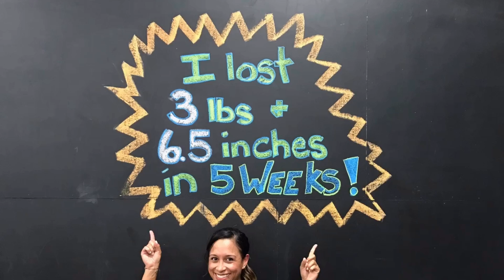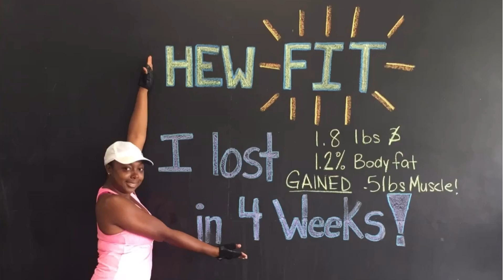Hard Exercise WORKS!!!!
Check out some of the INSANE Results we have experienced from people just like you who have joined Hard Exercise Works Coral Springs!

Take our FREE MONTH CHALLENGE and have results just like these!